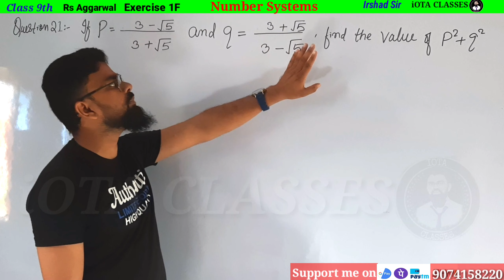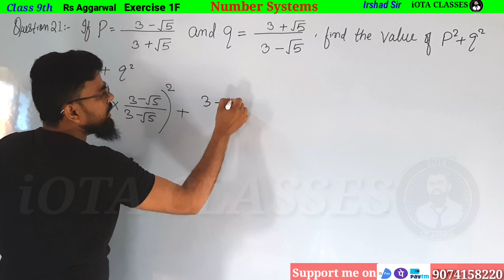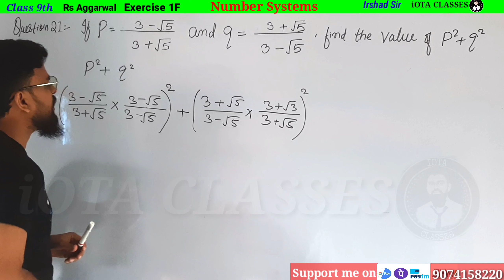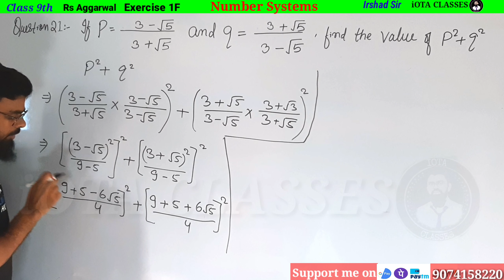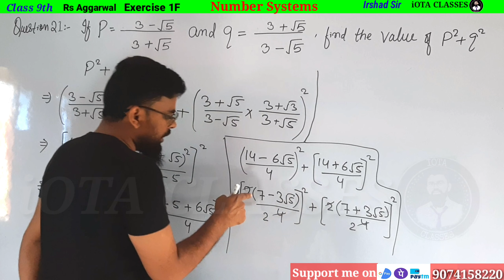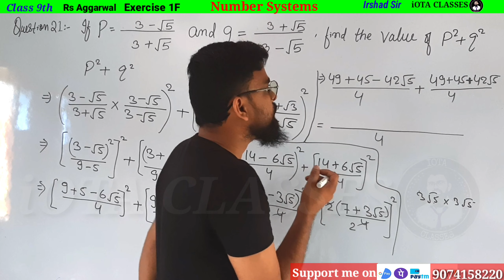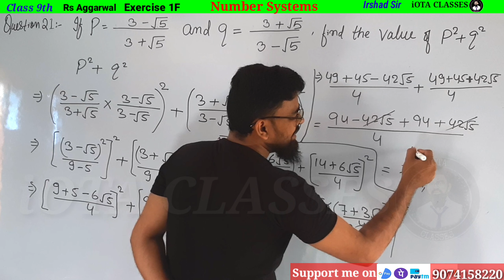If p=3-root5/3+root5 and q=3+root5/3-root5 | Rs Aggarwal Class 9 Exercise 1F Question 21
Rs Aggarwal Class 9 Exercise 1F Question 21

Rs aggarwal exercise 1f class 9 Question 21

Rs Aggarwal Class 9 Chapter 1 exercise 1f Question 21

Class 9 Rs Aggarwal Exercise 1F Question 21

In this video we are going to solve Exercise 1E R S Agarwal of Number System.

Before Watching this video, You must watch Basic Introduction of
And it is very important for Class 10th Students (Click on this link to watch Basic Introduction of Number System)